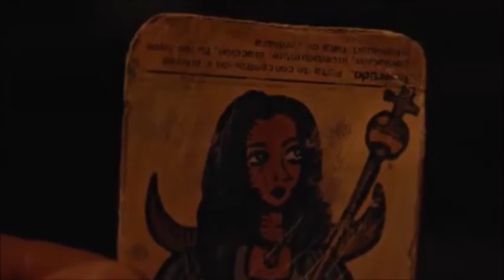Mini Serie (El Misterio de La Condesa) Cap #4